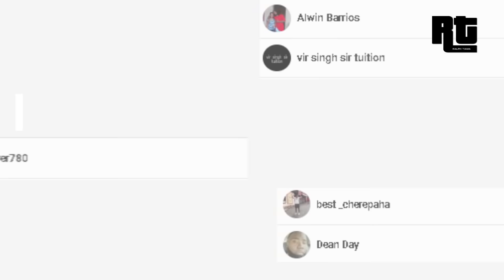Top 15 Latest and Upcoming Nike Shoes for the month of May and June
In this video i will show you the top 15 sneakers between the month of June and May
featuring the most awaited Off-White x Nike Zoom Terra Kiger 5 that is ready for running activity.

Hey Guys let me know if you have any suggestions like Top 15 or Top 10 NIKE SHOES sneakers

15. Nike Air Max 97 inspired from air foamposite 1
    Price: $180usd

14. Nike Air Max 270 Unité Totale
    Price: $180usd

13. Nike Air Force 1 Low Puerto Rico
    Price: $100usd

12. Nike Zoom Pegasus 35 Turbo
    Price: $180usd

11. Nike Air Max 1 “SWIPA”
    Price: $140usd

10. Nike Air Force 1 Low
    Price: $100usd

9.  Nike Air Tech Challenge 2 “Hot Lava”
    Price: $130usd

8.  Nike Air Max 1 Premium
    Price: $130usd

7.  Nike LeBron 16 “Four Horsemen”
    Price: $200usd

6.  Nike React Presto “Witness Protection”
    Price: $120usd

5.  John Elliott x Nike LeBron Icon
    Price: $250usd

4.  Nike Air Max Tailwind 4 “Digi Camo”
    Price: $180usd

3.  Nike Air Max 270
    Price: $150usd

2.  Nike adapt BB Grey
    Price: $350usd

1.  Off-White x Nike Zoom Terra Kiger 5
    Price: $180usd

the images are used for sneaker news reporting, comments, and educational purpose under fair use of the  Copyright Act 1976 of the USA and copyright law of the Philippines known as Republic Act No. 8293